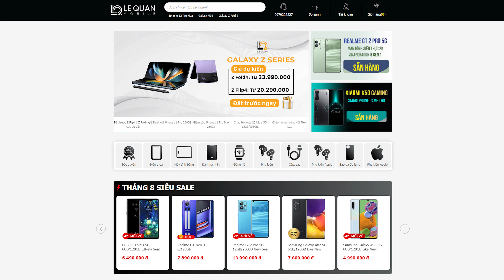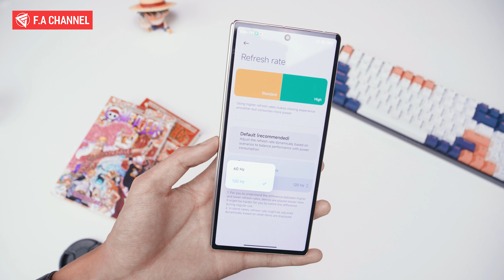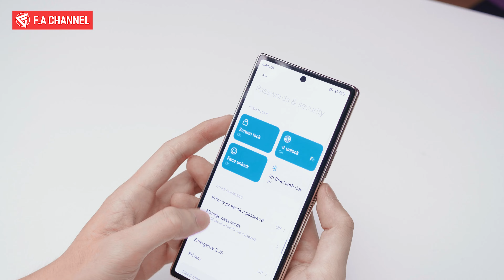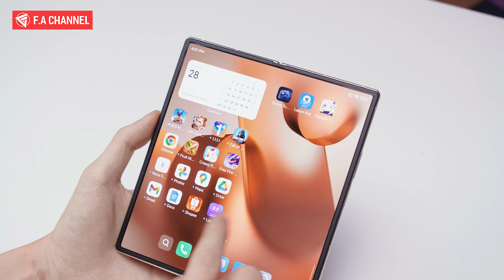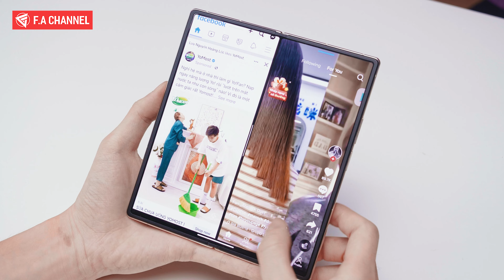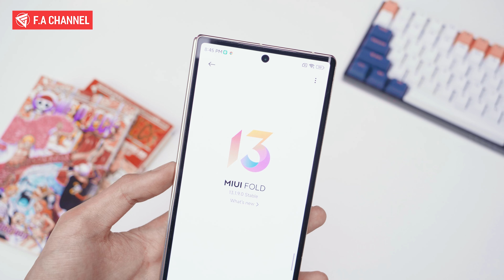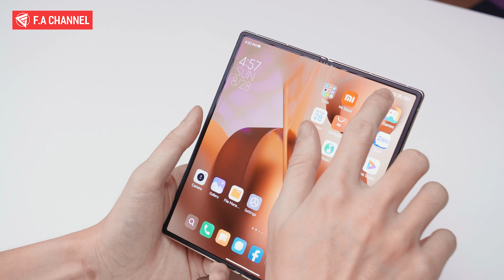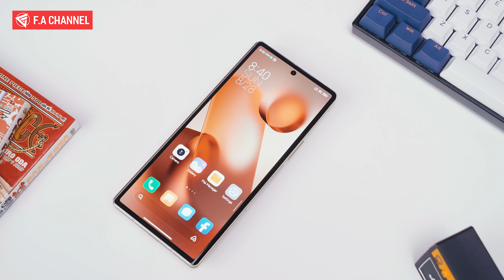ĐIỆN THOẠI 40 TRIỆU CỦA XIAOMI CÓ GÌ HAY?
Mua Xiaomi Mix Fold 2 và điện thoại xiaomi xách tay giá cực tốt tại Lê Quân Mobile
SĐT : 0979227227 ( Đọc Pass F.A CHANNEL Giảm 150K)